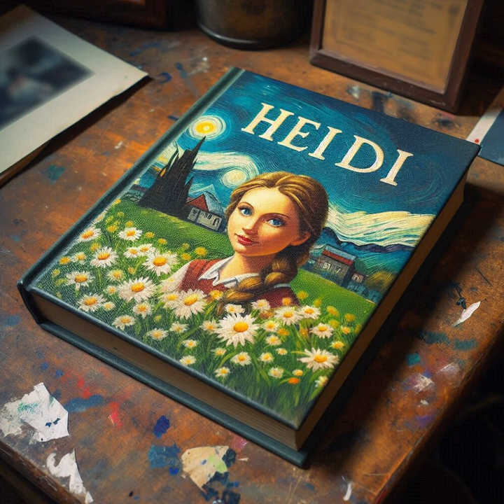Heidi (Part 15 of 21)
For 21 years, Dr. J. Otis Yoder produced a daily radio program, "The Children's Hour." The program featured dramatic readings of classic children's literature. Affectionately known as "Uncle J," he had a loyal following that spanned all ages.

We are reviving these original recordings for your listening enjoyment. We are pleased to offer this digitally remastered reproduction of the classic story "Heidi". We hope this character-building story will bring blessing to you and all who listen.

Our Vision:
We will use media to make disciples of Jesus Christ to accomplish the Great Commission in our lifetime.

To learn more about our our ministry and how you can get involved, please visit our